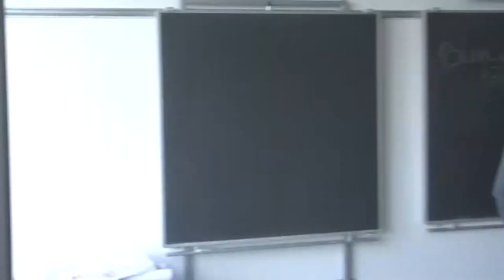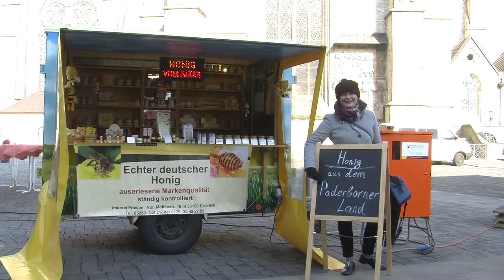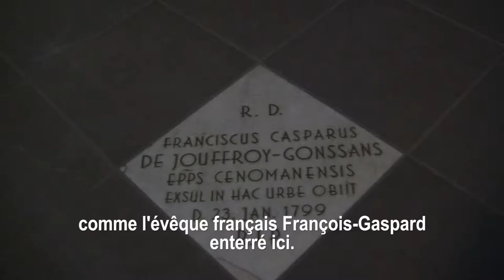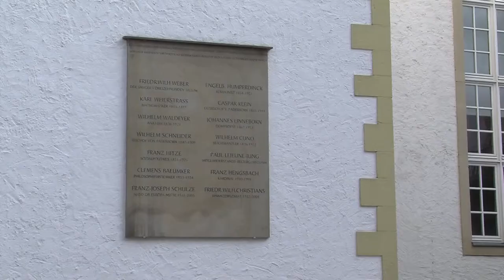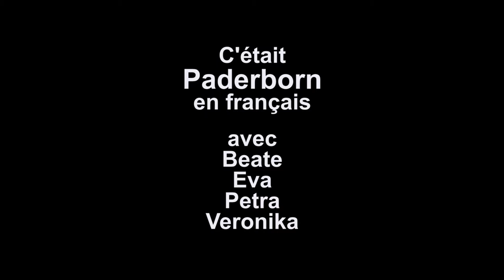Paderborn en français (réalisée par le cours de français intensif de l'université de Paderborn)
La classe de français vous présente la ville de Paderborn en Rhénanie du nord - Westphalie.

Vous trouverez toutes sortes d’astuces pour animer votre cours de FLE sur le blog

🎁 AMÉLIORER VOTRE COURS DE FLE rapidement en recevant le bonus « 5 livres indispensables à tout prof de FLE » et en vous inscrivant à l’infolettre de Culture FLE : remplissez le formulaire sur le blog Cutlure FLE